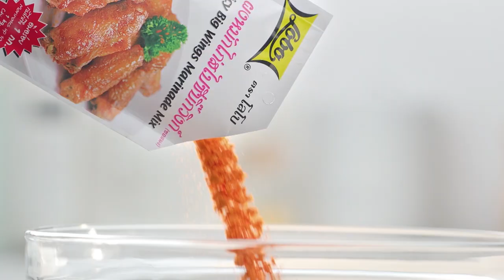เต็มปากเต็มคำ (รูปแบบใหม่) โจทย์วัตถุดิบ ขนมปังแซนด์วิช ​ l EP.95 [2/3]